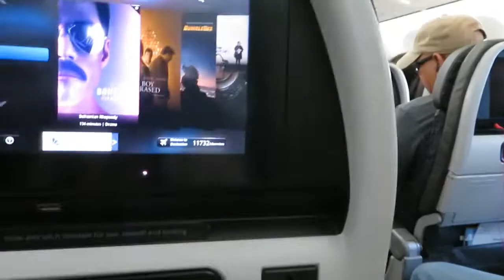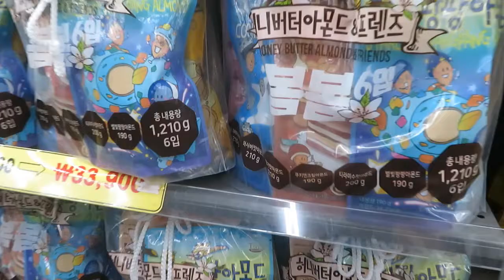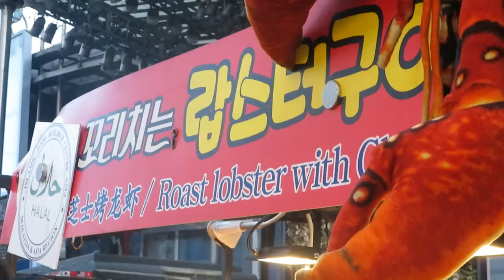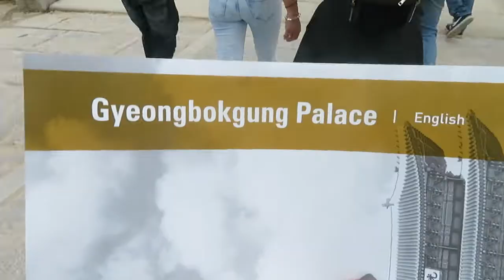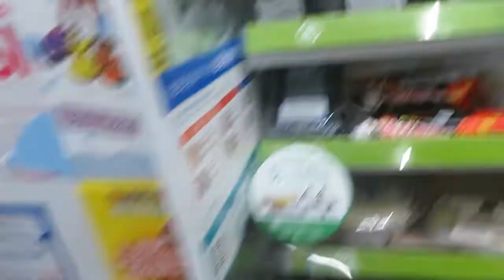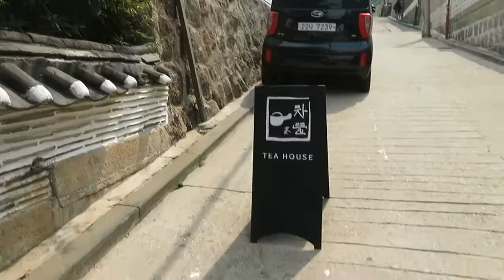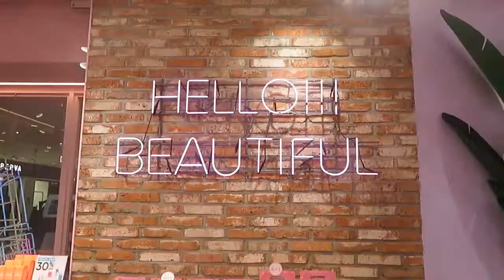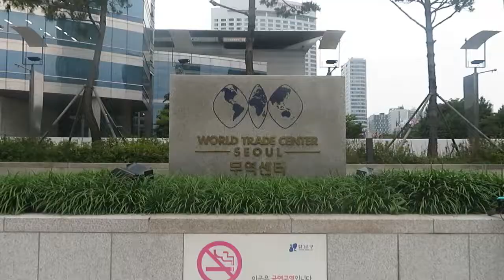2019 Korea Vlog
This family trip was an amazing experience and so memorable! I hope you guys like the vlog I made it to document my trip and to share with fellow travelers. There is a whole world out there:)